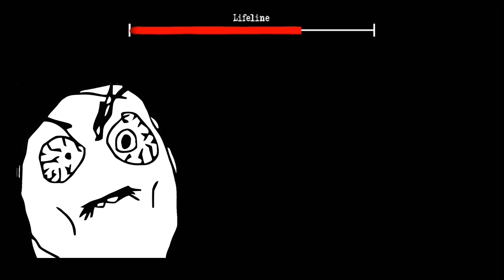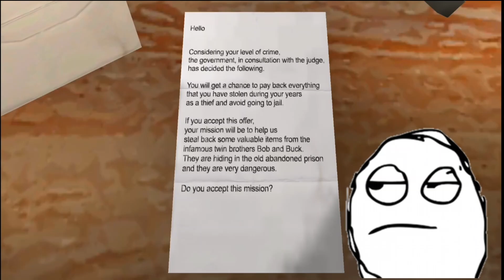DOS GEMELOS FEOS ME TIENEN ATRAPADO, Jugando the twins, ¿Escapo?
Incluso puedes pedirme tu juego para que lo traiga al canal.
Juegos:Chicken gun, Strike, Free fire, Granny, among us, Payback, Roblox,etc